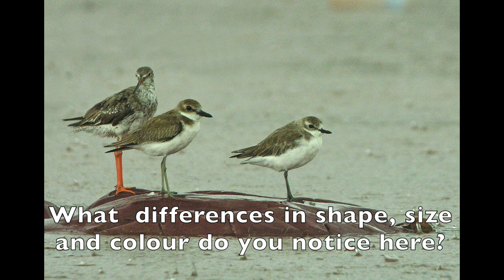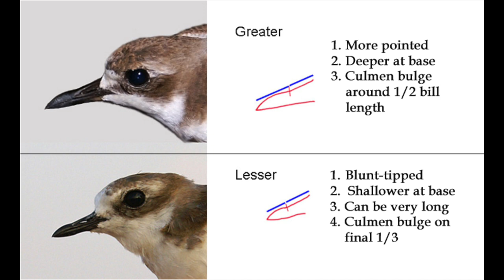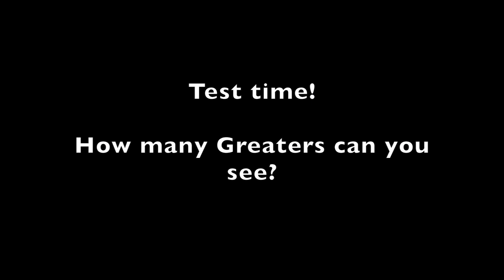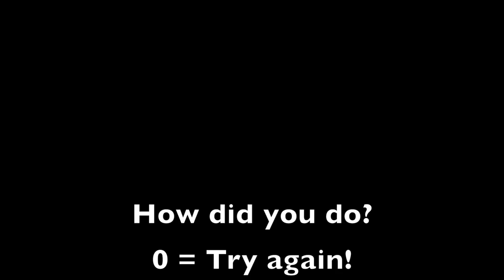Greater and Lesser Sand Plover Id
3 in a series of Wader Identification in Malaysia